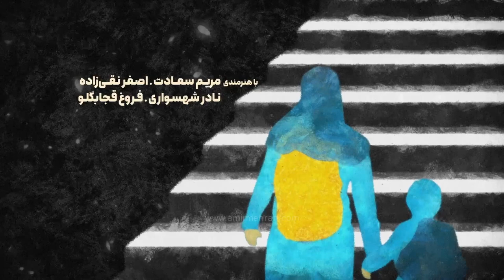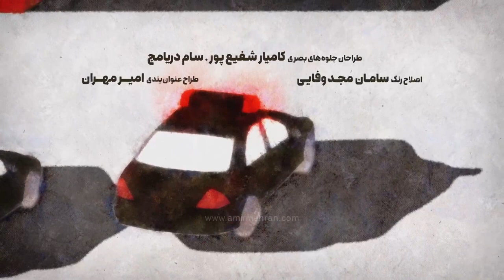Nikan | Title Sequence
A title sequence for a TV series.
Follow me for art and updates!